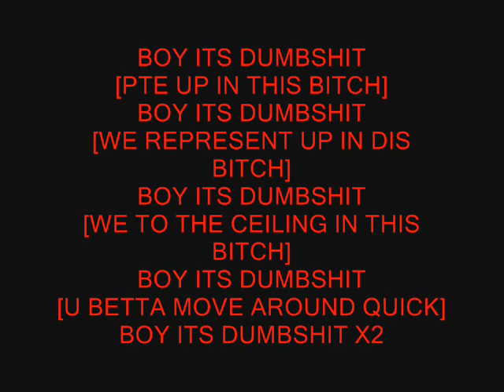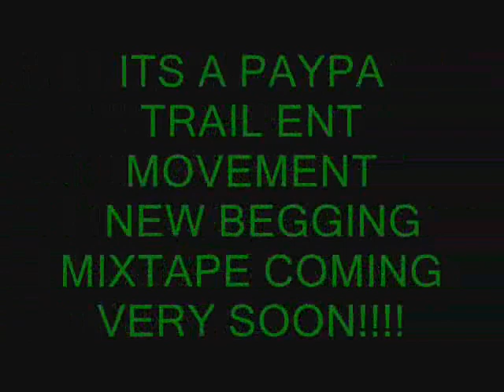Paypa trail ent- Dumbshit Uptown Savage FT. Godzilla